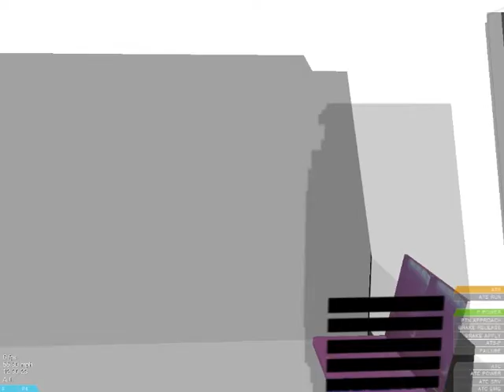[openBVE] C751B set 311-312 ride from Jurong East to Buona Vista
C751B ride from JUR-RDH part 1/2